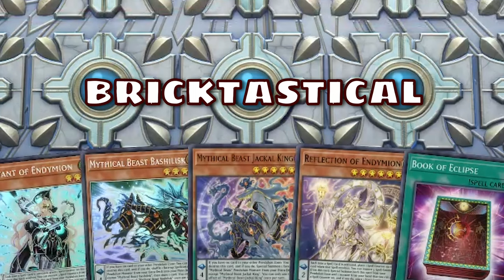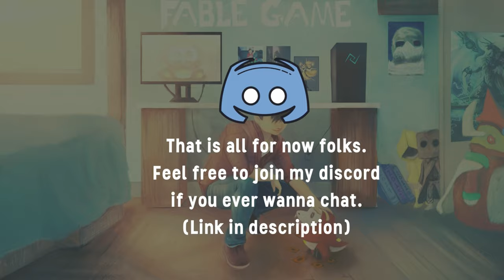SMACK THE META WITH BOOKS | Yugioh Master Duel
Normally Endymions utilize lots and LOTS of draw engines to get to their plays since it is in their nature to spam spells for S.C. Wanted to slightly alter that playstyle by adding cards like Eclipse and Moon. Though tbh just add Dark Ruler and play a bunch of draw engines. Take the Maxx C challenge after as majority of current meta combo decks are linear. Thus being easily disruptable.

Anyway that is all for today. Thanks again for watching.